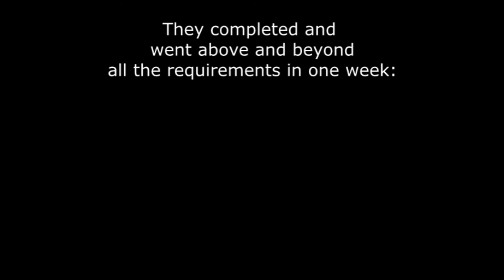Pueblo Ward Youth Extravaganza